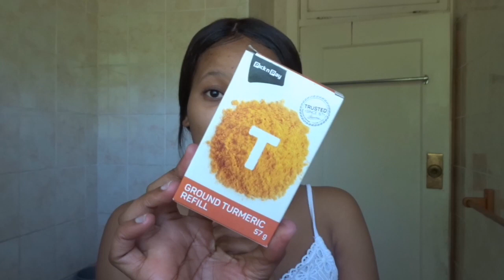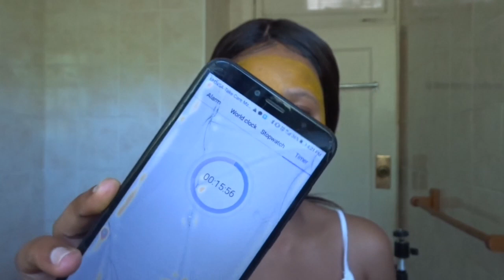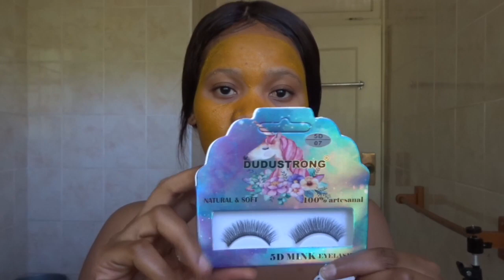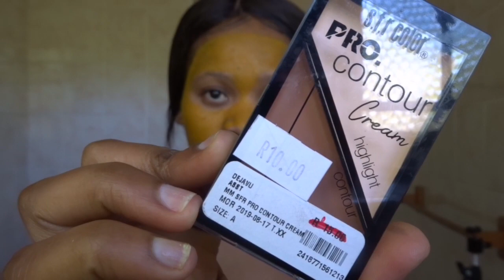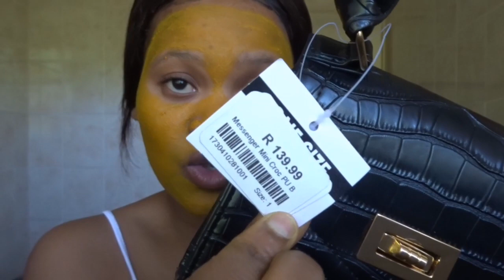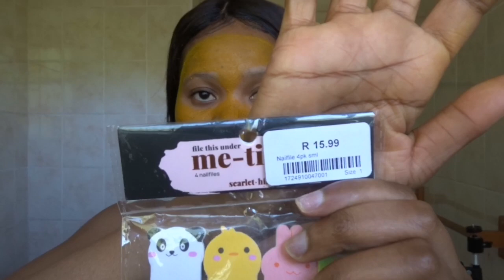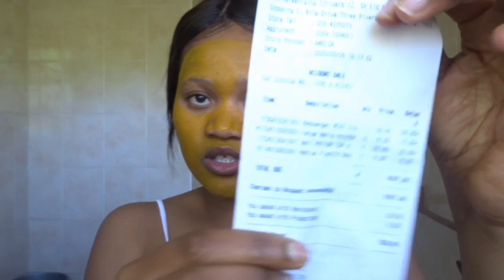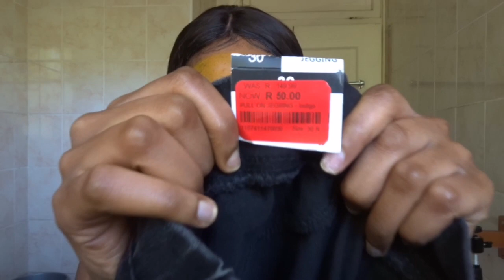VLOGCTOBER: DIY Turmeric mask, Mini Haul and DIY Nails |South African Youtuber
Hey Munchies😊

In this video I basically started using few things for the first time, please lemme know if yall want a full nail tutorial.. I hope yall enjoyed the video.

FAQ
Camera :Sony Cybershot DSC WX500
Editing Software :InShot and Vlogstar
Thumbnails : Canva